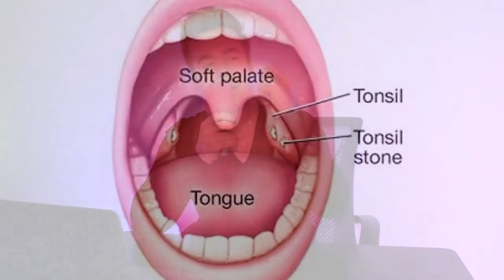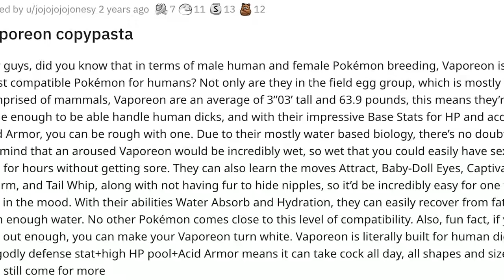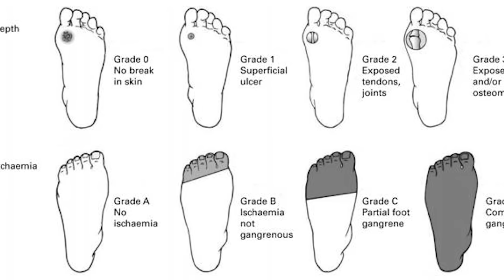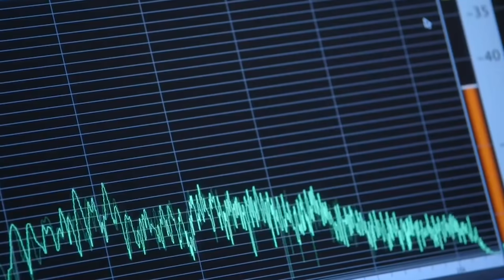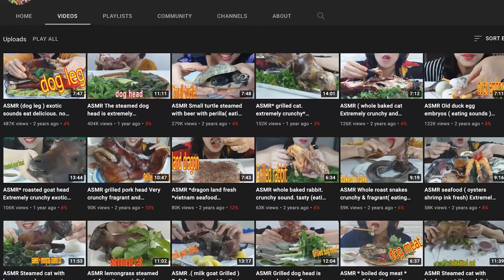The DO NOT RESEARCH Iceberg Explained REVISITED (NSFW)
A few months back I made the do not research iceberg explained (NSFW). While it was my most successful video on the channel, it's the video that I'm most ashamed of. In this iceberg explained video, I'm going back for part 2 of the do not research iceberg (nsfw) and doing a deep dive down the do not research iceberg. Without further ado, this is the do not research iceberg explained, REVISITED.

Sunset (Prod. Fluffy Fluff)
Where Did The Time Go? (Prod. Nostalgia Cafe)
Falling Leaves (Prod. Ron Gelinas Chillout Lounge)
Game Over (Prod. Nostalgia Cafe)
Mellow (Prod. Fluffy Fluff)

Some of the footage I used today was not my own, this footage can be credited to: